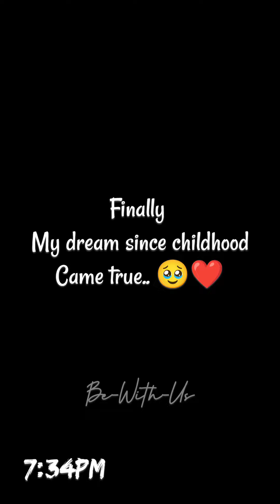Thalapathy Vijay took selfie with Kerala fans | GOAT shooting spot in TVM | Be With Us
Thalapathy Vijay Goat film shooting at Green field stadium in Trivandrum